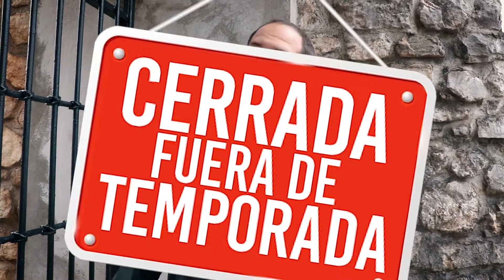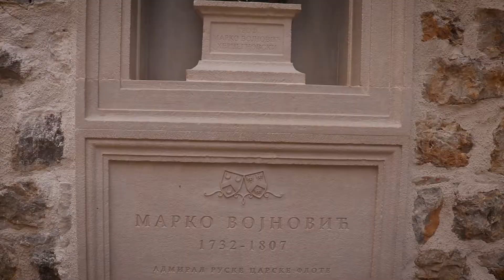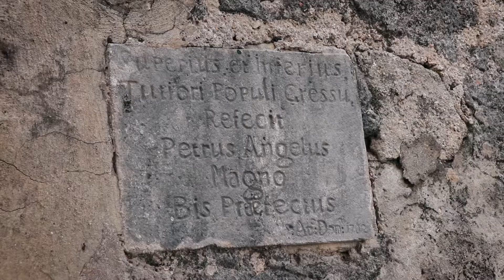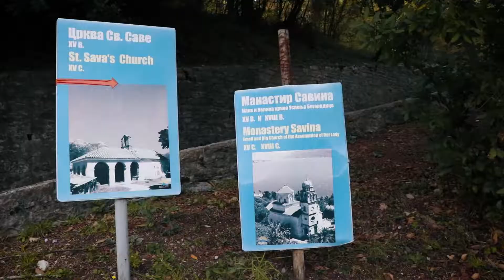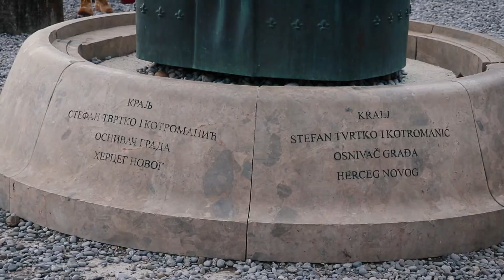¡Una experiencia aterradora en una FORTALEZA ABANDONADA de MONTENEGRO 🇲🇪 Herceg Novi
Visitamos Herceg Novi, uno de los lugares turísticos más lindos de Montenegro, fuera de temporada. Y nos encontramos con tres fortalezas medievales, pero una nos dio mucho miedo. La fortaleza española, que fue utilizada como prisión (o cárcel) durante la segunda guerra mundial, estaba totalmente abandonada y creímos que estaba vacía hasta que nos encontramos un ritual o macumba dentro de sus torres.

En el video encontrarás que ver en montenegro y que hacer en Herceg Novi, esta ciudad medieval del mar adriático que vale mucho la pena conocer.

🛎️ 10 DOLARES DE DESCUENTO en Worldpackers, una de las redes de voluntariados más utilizadas:

herceg novi
montenegro
castillo abandonado
fortaleza abandonada
prision abandonada